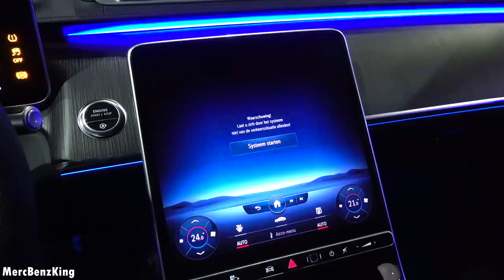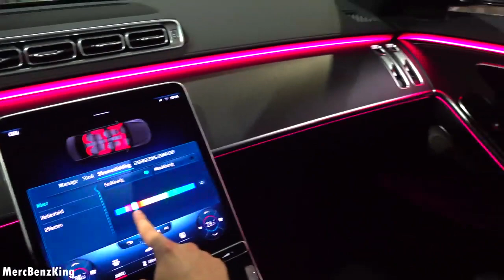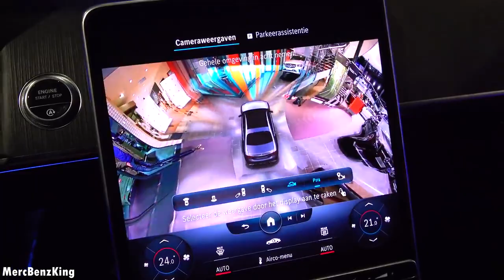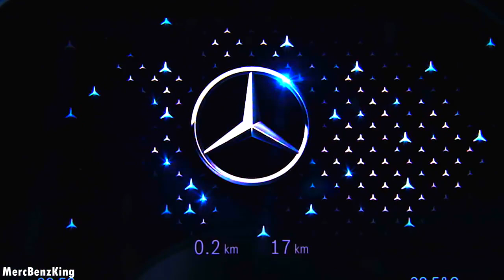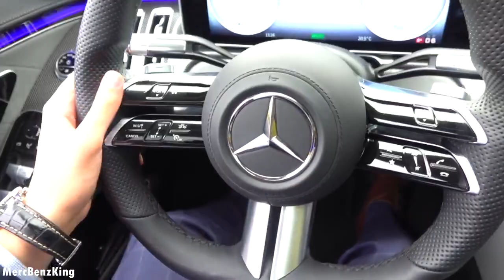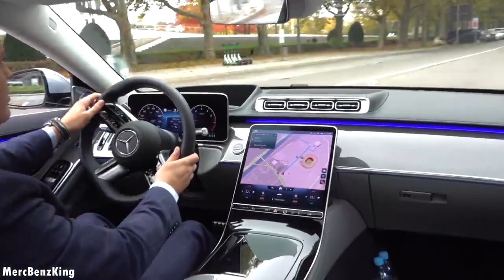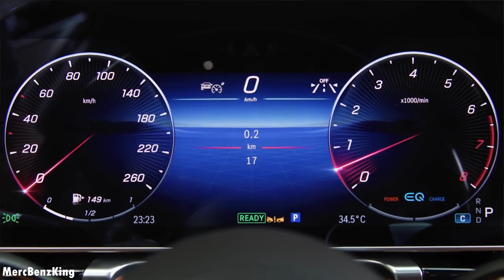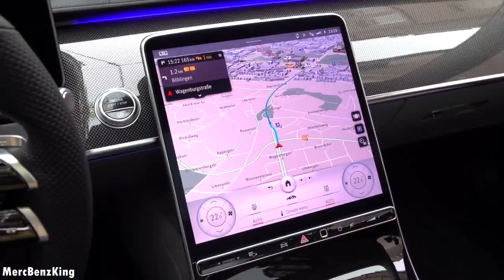2021 Mercedes S Class NEW S500 Full Drive Review Interior Exterior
Options on my Mercedes:
- Panoramic Sunroof
- AIRMATIC Suspension
- Memory seats
- Thermotronic airco
- Airbalance Parfume